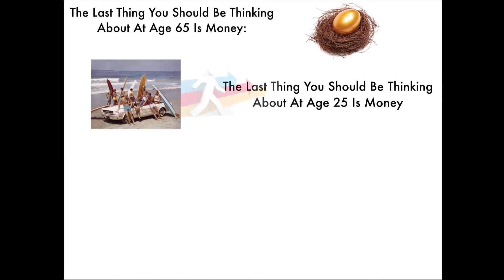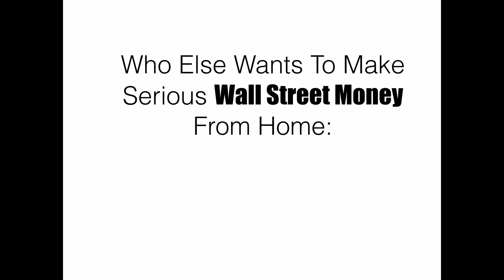30.5 million Mega Millions jackpot claimed by Sunny Singh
Click The LInk Above To Head To The Site
In this video, Sunny Singh claims his 30.5 Million Dollar Lottery Jackpot.